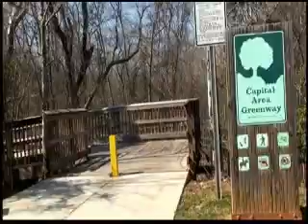RaleighGreenway.com Raleigh Road and Capital Blvd. Boardwalk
Raleigh Road and Capital Blvd. Boardwalk